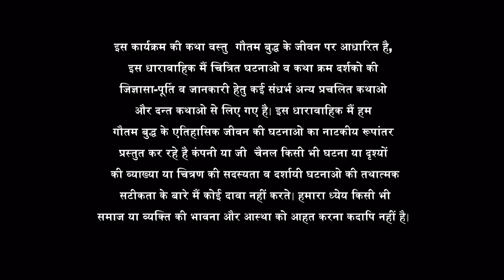Buddha Episode 29 (1080 HD) Full Episode (1-55)